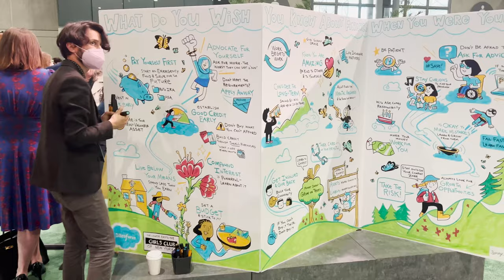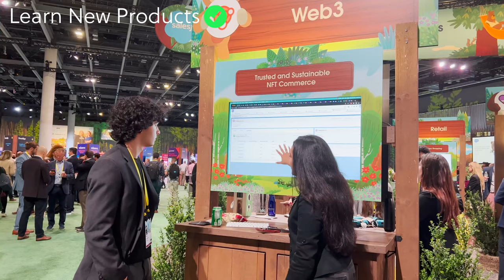Salesforce World Tour NYC | Banjaxed Solutions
This year New York was the dazzling setting of the 2022 Salesforce World Tour. Surrounded by skyscrapers, the Banjaxed team made the most of every moment. From keynote speeches and breakout sessions to networking opportunities with innovative partners, this conference had it all, equipping us to better serve our clients on Salesforce.

Want to see how we are applying our Salesforce expertise day-to-day?